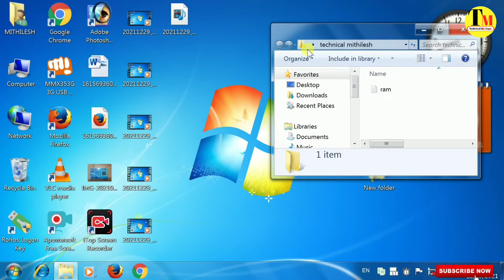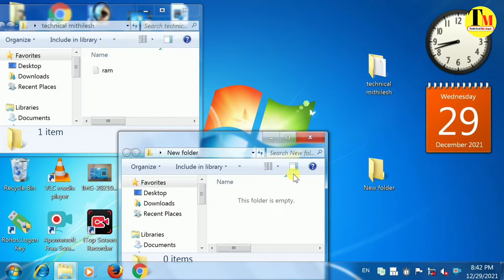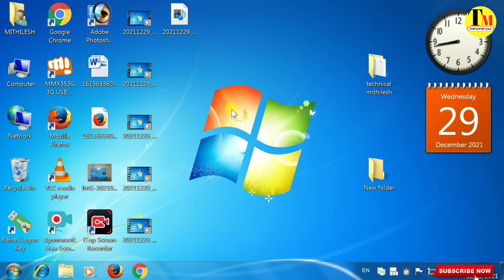फाइल को एक फोल्डर से दूसरे फोल्डर में कैसे भेजे Computer me file ko ek folder se dusre folder me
फाइल को एक फोल्डर से दूसरे फोल्डर में कैसे भेजे Computer me file ko ek folder se dusre folder me kaise bheje, computer me file ko dusre folder me kaise bheje

computer basic tips and tricks